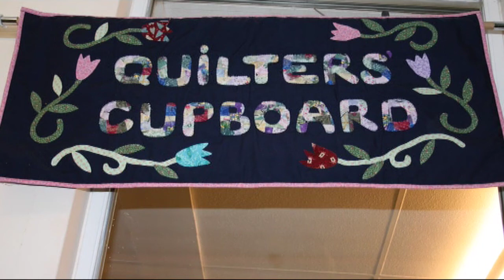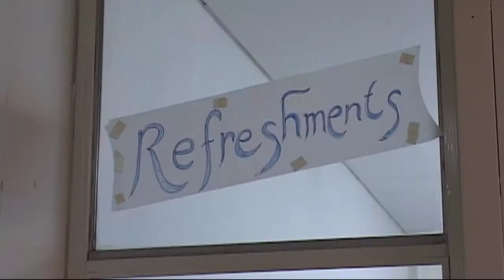Quilt Exhibition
The Quilters' Cupboard
Lear Group
Suite 2
Littleburn Ind. Estate
Langley Moor
Durham
DH7 8HG

Telephone:
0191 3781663 or 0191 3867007